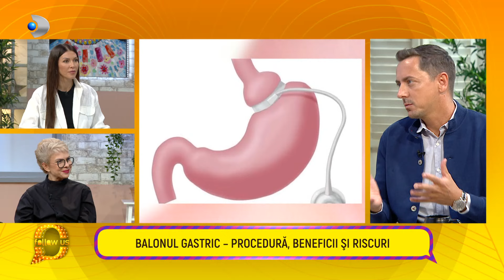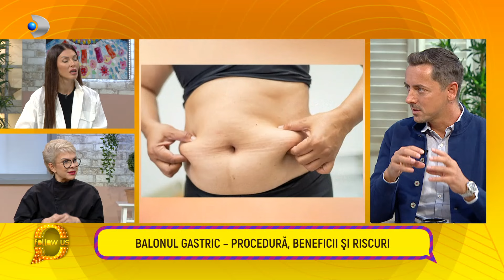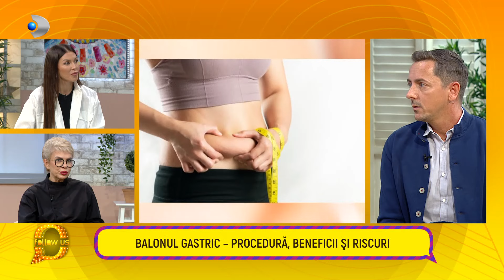Follow us! - Dr. Viorel Dejeu despre gastric sleeve: pregatire, procesura, beneficii, dar si riscuri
- Dr. Viorel Dejeu, despre gastric sleeve: pregatire, procesura, beneficii, dar si riscuri!

Astazi, stam de vorba cu Dr. Viorel Dejeu, medic primar chirurg in chirurgie bariatrica, si afla toate detaliile despre ceea ce inseamna balon gastric: procedura, beneficii si riscuri. Aflam cand este recomandat balonul gastric, dar si care sunt contraindicatiile.

Lupta cu kilogramele afecteaza foarte multi oameni, dar totusi, cat se poate slabi cu gastric sleeve (balonul gastric)? Toate informatiile le aflati urmarind acest material.

Ilinca Vandici şi Teo Trandafir îşi dau intâlnire cu publicul în fiecare dimineaţă, de luni până vineri, de la 08:00, la Kanal D

Pregătiți-vă să începeți diminețile cu energie și inspirație, la Kanal D, alături de două dintre cele mai iubite vedete feminine din România! Nou sezon al emisiunii “Follow us!”, prezentat de Teo Trandafir si Ilinca Vandici, va putea fi urmărit, începand de luni, 9 septembrie, la Kanal D şi va oferi publicului staţiei cele mai interesante subiecte de actualitate, lifestyle şi stil de viaţă, într-un mod captivant şi accesibil pentru largi categorii de public.

Zilnic, timp de doua ore, de luni până vineri, telespectatorii vor intra într-o atmosferă unde plăcerea dialogului este la loc de cinste. Fie că aduce în prim-plan subiecte fierbinţi din showbiz sau teme sociale intense, emisiunea prezentată de Ilinca Vandici şi Teo Trandafir rămâne spaţiul perfect în care orice topic, oricât de complex sau de simplu pare la prima vedere, poate fi pus sub lupă.  Noul sezon vine cu o perspectivă proaspătă şi autentică asupra vieţii de zi cu zi.